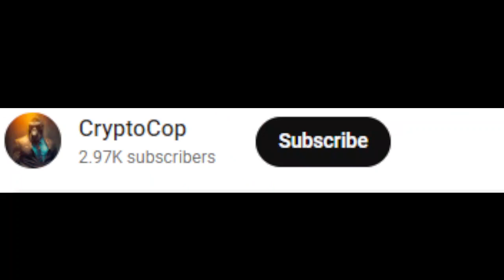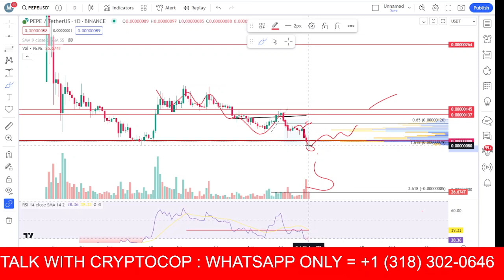pepe coin price prediction & Analysis , News Update - 26 August 2023